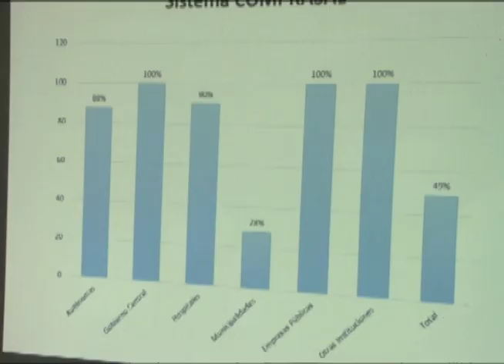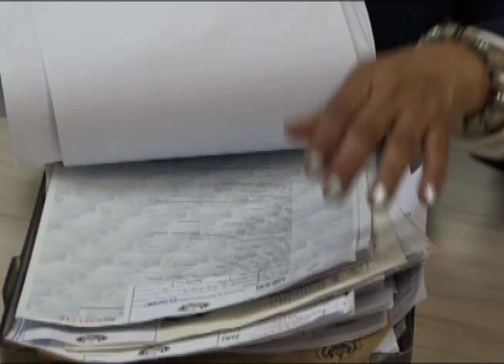Retrasos en pagos a micro y pequeños empresarios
En este informe conoceremos algunas implicaciones que viven emprendedores ante el usual retraso en los pagos de sus clientes del sector público y privado.